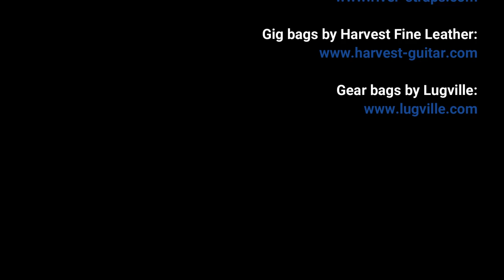At Last by Etta James (solo bass arrangement) - Karl Clews on bass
My arrangement, for solo 4-string electric bass guitar, of Etta James' 1961 hit, At Last.

At Last is a song written by Mack Gordon and Harry Warren for the musical film Sun Valley Serenade (1941). Glenn Miller and his orchestra recorded the tune several times, with a 1942 version reaching number two on the US Billboard pop music chart.

In 1960, rhythm and blues singer Etta James recorded an arrangement by Riley Hampton that improvised on Warren's original melody. Etta James' rendition was the title track on her debut album At Last! (1960) and was eventually inducted into the Grammy Hall of Fame in 1999. Most recently, Celine Dion and Beyoncé have also had chart successes with the song.

At Last became R&B singer Etta James's signature song and was the third in a string of successful songs from her Argo Records debut album At Last!. In April 1961, it became her second number two R&B hit single and crossed over to pop radio, reaching number 47 on the Billboard Hot 100. Despite its modest pop chart standing, the song is well-known and is still played regularly on oldies radio stations and has become a musical standard. James' recording also reached number 30 in Cashbox magazine.[16][better source needed]

James' version, with its passionate vocal and sweeping orchestration, is often used for weddings and wedding receptions.

After one of James' other singles, Something's Got a Hold on Me, was sampled in two hit singles in 2011 (Avicii's Levels and Flo Rida's Good Feeling), At Last charted in the United Kingdom for the first time at number 69. Following James' death in 2012, the song again rose in the charts and even reached the top 40.

In 2009, James' version was inducted to the Library of Congress' National Recording Registry.

In 2021, it was ranked at No. 115 on Rolling Stone's "Top 500 Greatest Songs of All Time".

At Last was also covered by Beyoncé and included on the soundtrack album of the film Cadillac Records (2008). It was released on the soundtrack album on December 2, 2008, through Columbia Records. In the film, Beyoncé actually portrays Etta James. Beyoncé won critical acclaim for her role Cadillac Records and has performed At Last several times since the movie was released, including in front of James herself. Beyonce told MTV News: "[Etta James is] one of my heroes, and I always loved her voice, but now knowing what she's been through, she's one of my heroes. I'm not sure if she thought [I would be good] as her. I'm very, very nervous ... I actually spoke with her and she told me, 'I loved you from the first time you sung.'" Beyoncé also later told Billboard: "I realized that Etta James was so unapologetic, bold and strong that playing her was a big risk for me. It gave me the confidence and the push to challenge myself a little more with my music."

Recorded directly into Cakewalk Sonar Platinum, via a Presonus Audiobox. Video edited using Wondershare Filmora X.